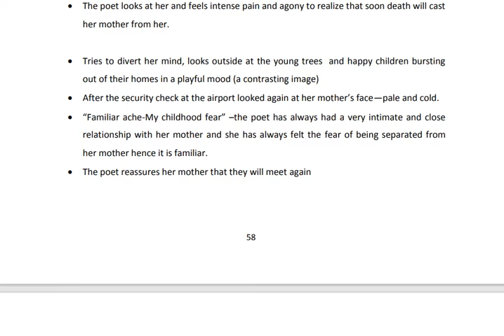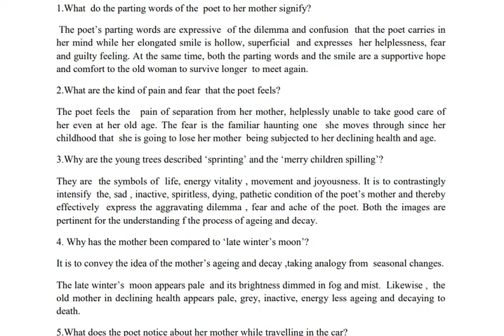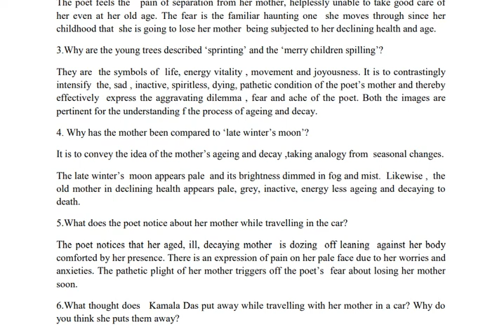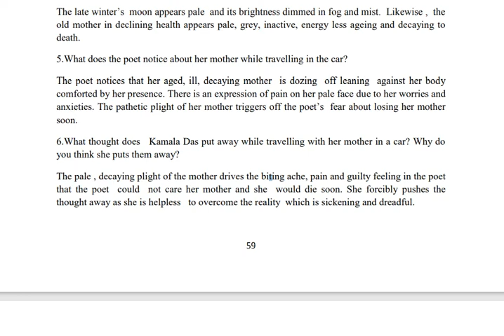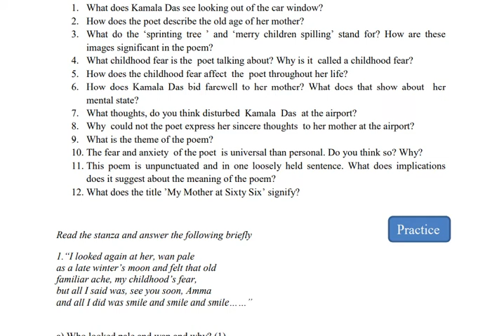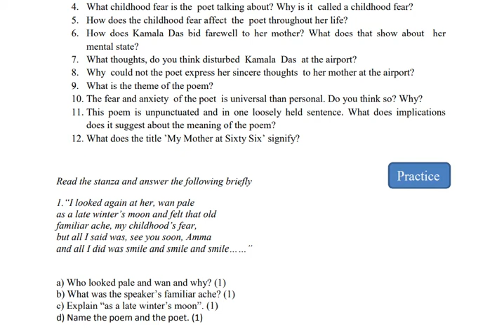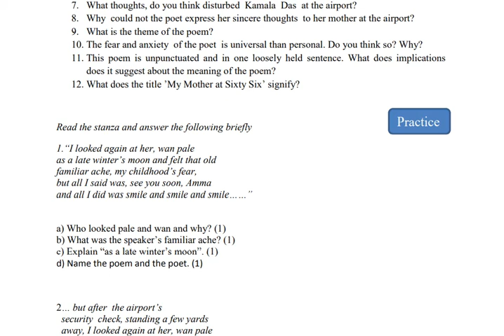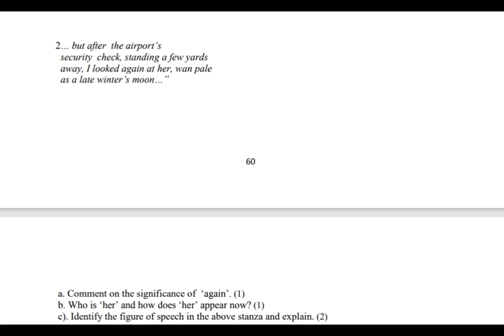XII English Feb 2